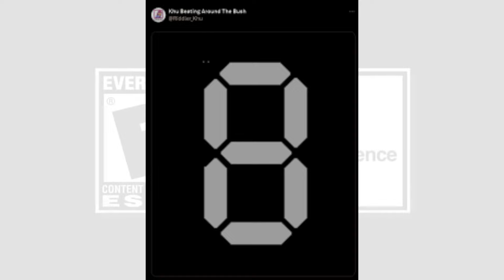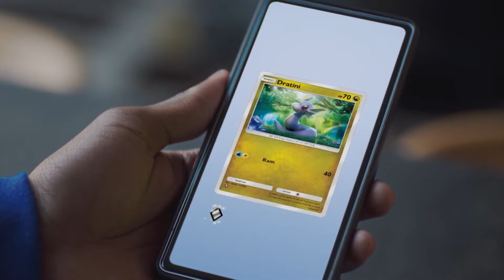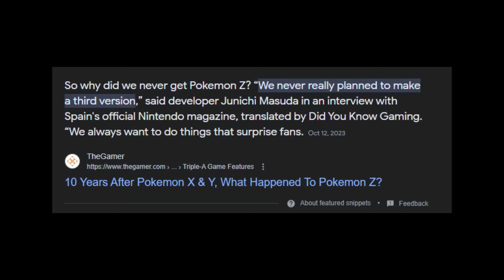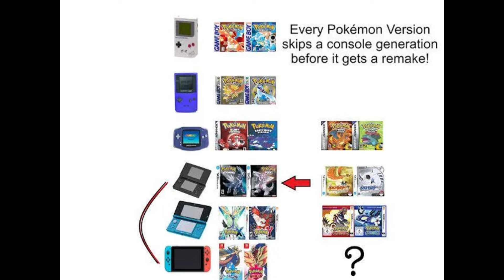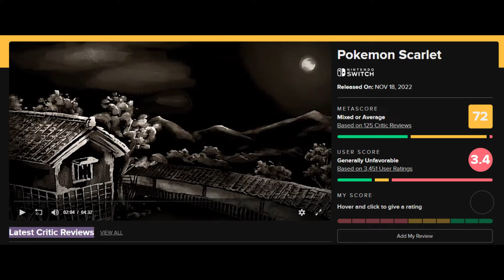Pokémon Presents 2024 was CRAZY!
Hey Guys! Here's my video talking about february 27th's Pokemon Presents! I had fun watching it live, and with the announcement of Pokemon Legends Z-A, we might be in for something great next year!

More Pokémon Videos Are On The Way!